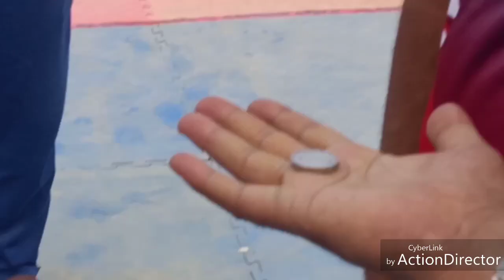Pro kabaddi league# today exhibition match Nowpora green VS green kings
Exhibition match of Nowpora green VS green kings